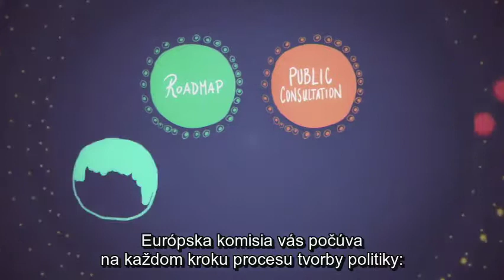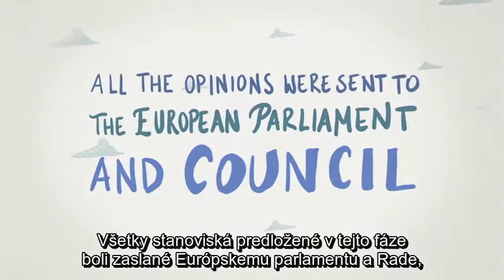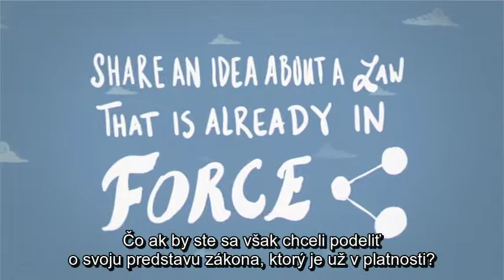Vyjadrite svoj názor!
Neverte mýtu, že Brusel nám všetko diktuje! Aj vy máte možnosti, ako vziať smerovanie EÚ do vlastných rúk. Napríklad môžete prispieť k tvorbe politík EÚ alebo poskytnúť svoje nápady a podeliť sa o svoje skúsenosti o tom, ako zákony EÚ ovplyvňujú váš každodenný život.

Európska komisia je vždy otvorená vašim názorom. Navštívte náš portál a vyjadrite svoj názor!